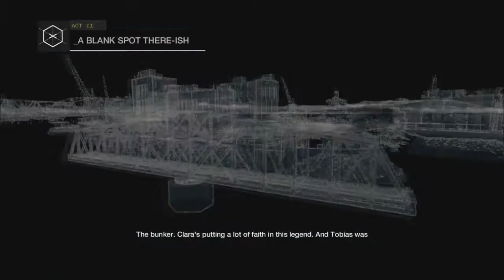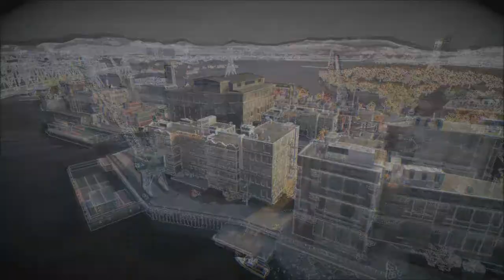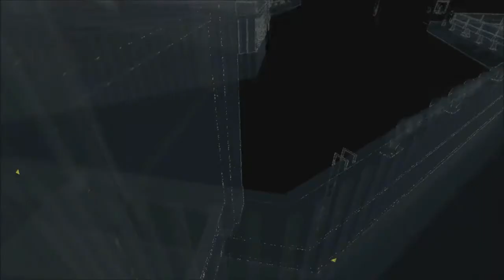HACK KINGS HOME | Watch Dogs #14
Rixxalight is back with more Watch Dogs the episode that was supposed to be the layout of all the other episodes so im glad i finally managed to sort it out